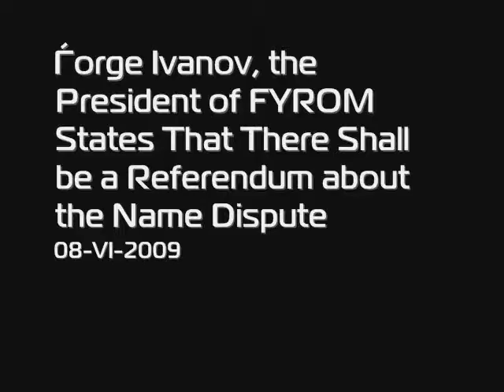Ѓorge Ivanov, the President of FYROM Orders a Referendum About the Name Issue 08 VI 2009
Originally created by Srbolog